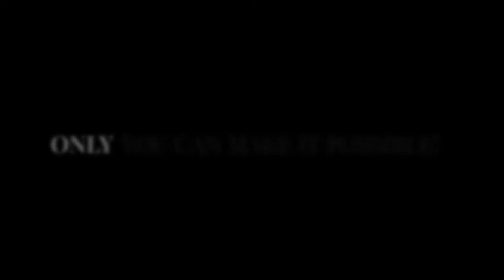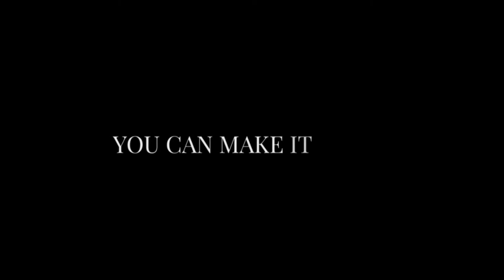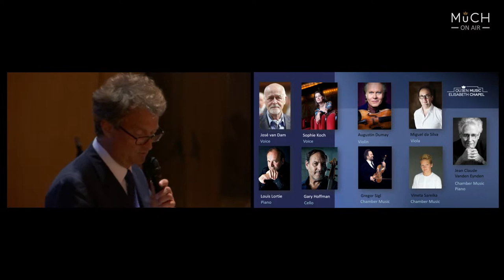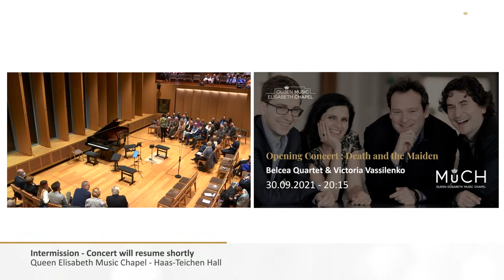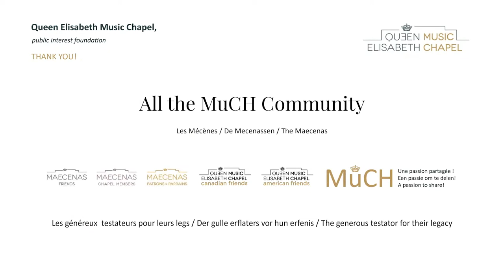Opening Concert: Death and the Maiden - Belcea Quartet & V. Vassilenko - 30.09.2021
Belcea Quartet
Victoria Vassilenko, piano
F. Schubert: String Quartet No. 14, in D minor, D. 810, “Death & the Maiden”

R Schumann: Piano Quintet, in E-flat major, op. 44

Live-streamed on September 30, 2021 at the Music Chapel
MuCH Digital Concerts 2021